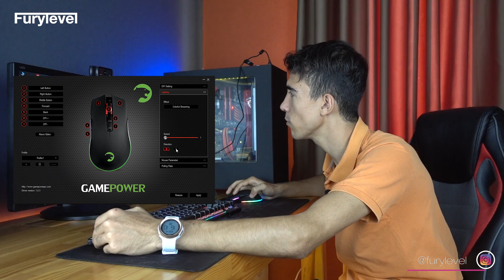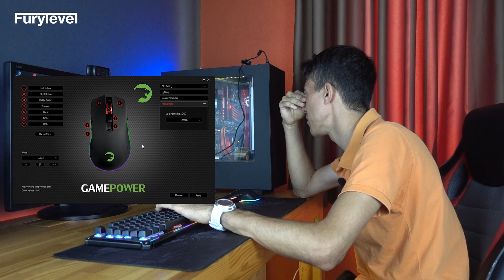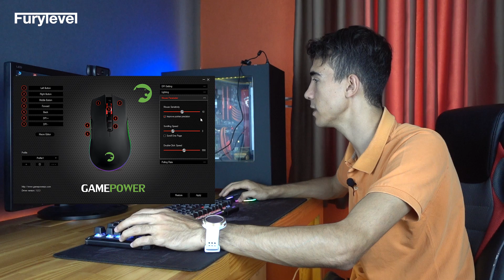Uygun Fiyatlı RGB Oyuncu Mouse (Pişman Olmayacaksın) | Gamepower Ursa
Sevgili dostlar; bu videomuzda sizlerle beraber oyuncular için hazırlanmış Gamepower' ın, URSA adlı, RGB faresinin kutu açılımını gerçekleştirip inceleme ve makro ayarlarımızı gerçekleştirdik.
Beğeni ve Yorumlarınızı bekliyorum. İzlediğiniz için çoook teşekkürler ;]

▓ Faydalı Diğer Hesaplarımız ▓